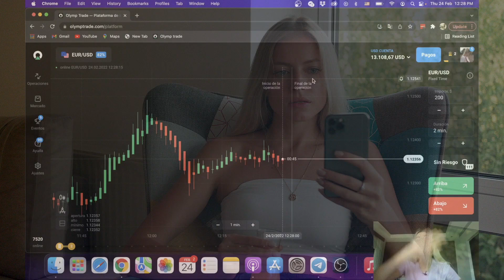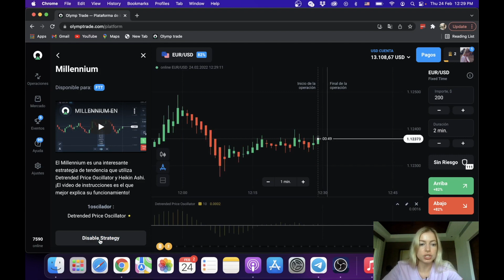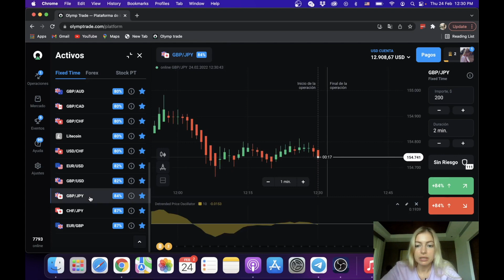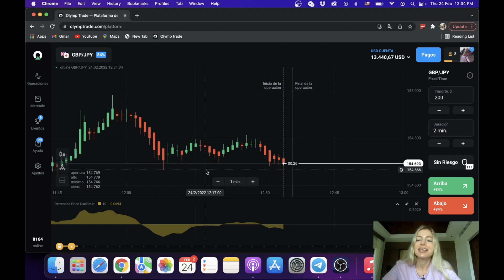Echemos un vistazo más de cerca a la estrategia Millenium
Hola a todos, en este video gano dinero usando una estrategia muy buena que se llama Millenium. Como siempre uso la plataforma de trading que se llama Olymp Trade, he ganado 332 dólares en 6 minutos.

Amigos, ¡tengo una gran noticia para Ustedes! Quiero compartir un código de promoción MARIA30 para los depósitos desde 30 dólares. La plataforma les regala 30% del depósito. El código es válido si se registra con el enlace arriba. Si ya está registrado en la plataforma el código no sirve.

¡Les deseo excelentes resultados en trading a todos, por favor, escriban en los comentarios sus preguntas sobre el trading!